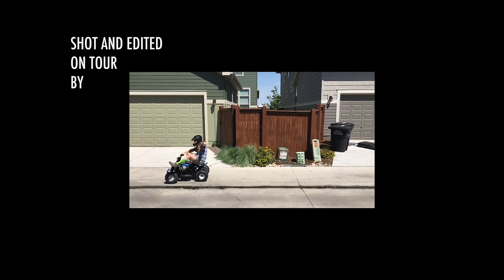Brett Benton - "Kokomo" (Mississippi Fred McDowell) OFFICIAL VIDEO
Filmed by Joshua Shelton of Probably Photography in August 2018. Track is from the album "You Got To Pray" scheduled for release April 2019!
2019 Knick Knack Records